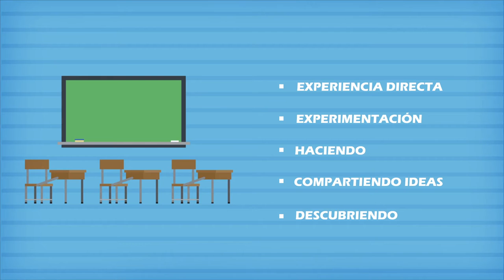Presencial vs en linea